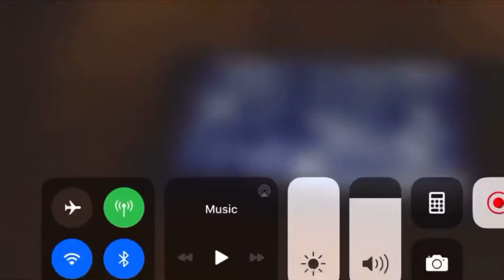July 9, 2020